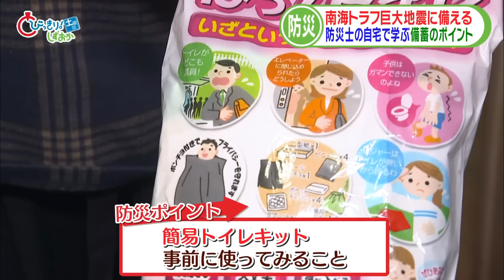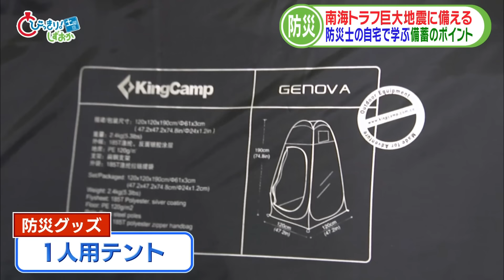災害の備えは…防災士の自宅拝見（後） 簡易トイレ20日分…それでも「ちょっと足りない」 玄関にはバールも